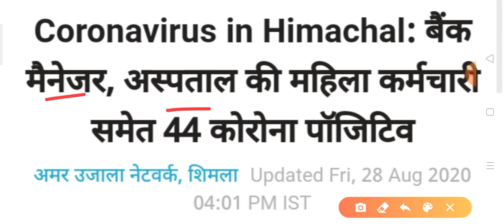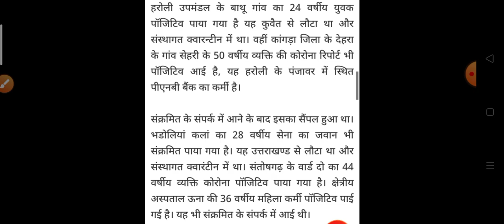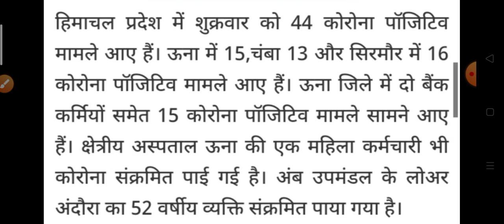हिमाचल प्रदेश में एक दिन में आए 44 नए करोना मरीज़ HP Breaking News